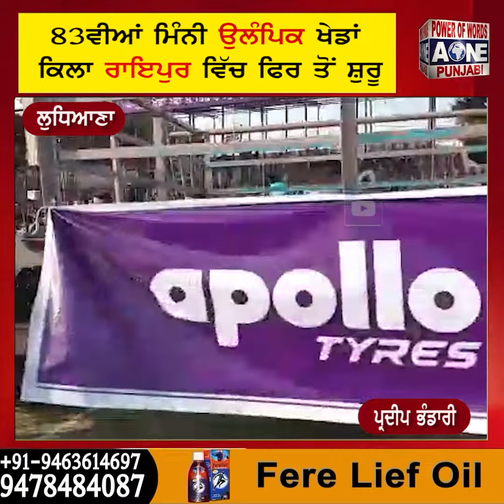83ਵੀਆਂ ਮਿੰਨੀ ਉਲੰਪਿਕ ਖੇਡਾਂ ਕਿਲਾ ਰਾਇਪੁਰ ਵਿੱਚ ਫਿਰ ਤੋਂ ਸ਼ੁਰੂ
83ਵੀਆਂ ਮਿੰਨੀ ਉਲੰਪਿਕ ਖੇਡਾਂ ਕਿਲਾ ਰਾਇਪੁਰ ਵਿੱਚ ਫਿਰ ਤੋਂ ਸ਼ੁਰੂ